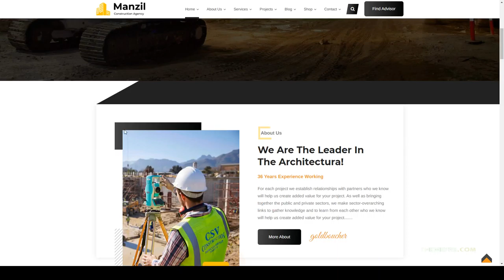Manzil Construction and Building WordPress Theme Industrial marketing 15 Sweet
Columns 4+

 Layout Responsive

 Tags company, construction, energy, factory, gas, industrial, Industrial marketing, industry, machine, manufacturing, materials, oil, petroleum, plumbing, small scale industry